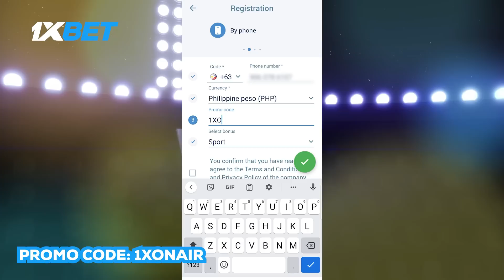TNT Tropang Giga CHAMPIONSHIP CELEBRATION | Ginebra MALUNGKOT Pabalik Ng Locker | PBA Finals Game 6